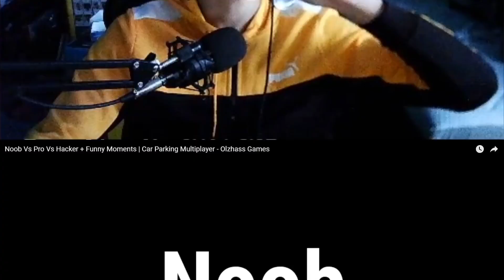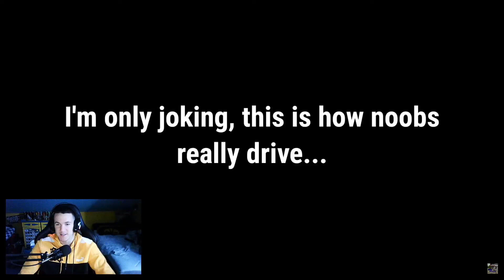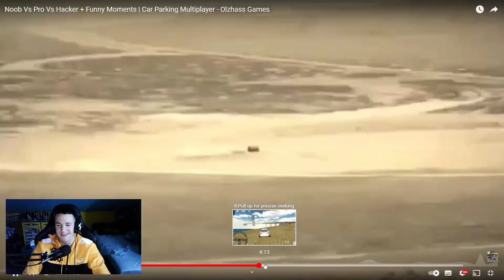NOOB VS PRO VS HACKER - Car Parking Multiplayer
Bacite Lajk kako bi podržali moj sadržaj i Pretplatite se na kanal ako želite najbolji konent 😁
Zapratite me na Instagramu:@_luxury.games_
Zapratite me na Trovu:luxurygames
Lajkujte Video 👍
Pretplatite se na Kanal ❤️
Uživajte 👍